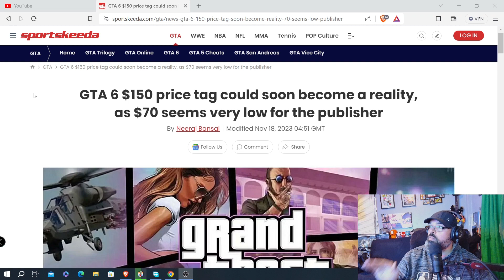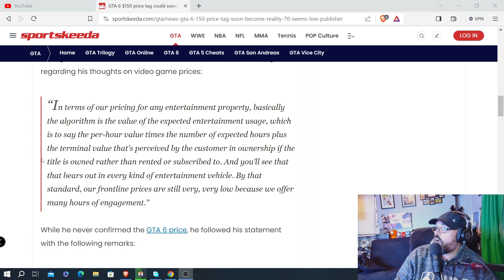Red Ace Talks - Grand Theft Auto 6 to charge $150 for Standard Edition/ Pay Per Hour GTA Online?!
On this episode of Red Ace Talks, I talk about the CEO of Take Two's suggestions of what to charge for GTA 6 when it releases!